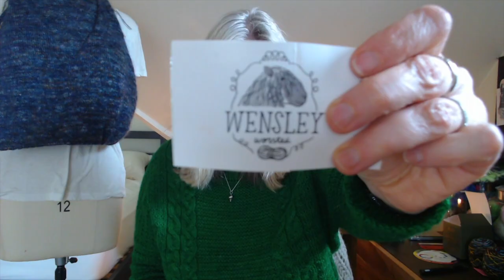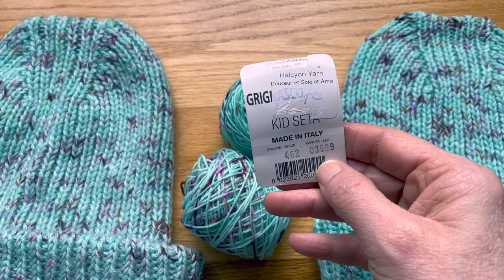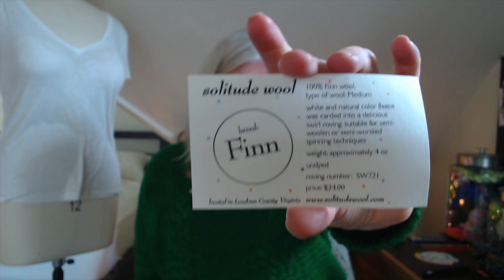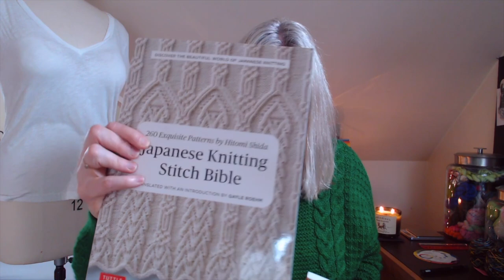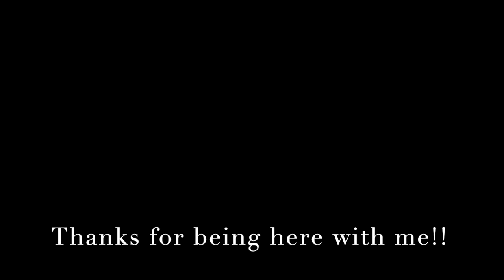Knitter's Life | S3, Episode 4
A very chatty one! I catch you up on what I’ve been up to with knitting and the upcoming move! I finally got back around to working on exploring woolie myths!

I hope you have some time to sit and craft with me!! I love reading your comment. I created this channel to get to know other knitters, and yarn lovers, and share our love of making!

Whisky/Gin chat
Chilgrove Bramble Gin

Ward by Sloane Rosenthal in La Bien Aimée Wensley Worsted in “Lush”

Stockholm Slipover V-neck by Petiteknit in deep stash (Enchanted Kettle) merino/silk and Chelsea Yarns OOAK mohair/silk

Other Fos
Second turquoise Manhattan hat: Manhattan Hat by Tori Yu in old stash, 2 strands of fingering weight, and 1 strand of Mohair-silk lace held triple

WIP’s
Manhattan Hat by Tori Yu using The Lamb & Kid](/yarns/brands/the-lamb--kid) Tod DK in ‘Cay’ held with Birdie, also Lamb and Kid

The Weekender Light in handspun for spinitotknititkal

1 x 1 ribbing throw using 10 strands of indie dyed, fingering weight in tonal shades of purple. Knit with 12mm/ US size 17 needle. See my project page for more details.

Spinning
Kimdyesyarn fiber, BFL/silk 3 ply worsted weight, 710 yd.
For sale on Ravelry.

Inglenook Fibers 12 day advent, 2 ply fractal gradient

Exploring Woolie Myths
Are knitters really getting younger, or is the media blowing this up?

Cantrip Candles on Instagram
Jesabele B project bag
Sonder yarns
Grocery Girls on YouTube